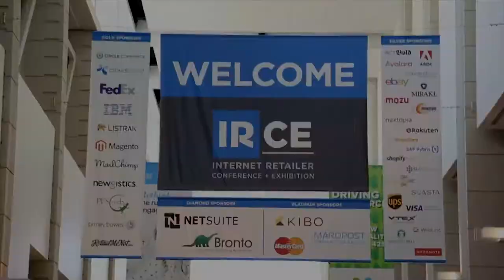Jay Myers of BOLD Commerce on InspiredInsider with Dr. Jeremy Weisz